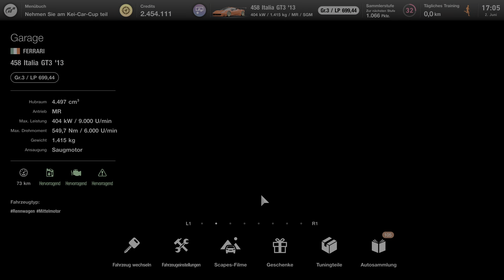Gran Turismo 7 - Ferrari 458 Italia GT3 ´13 - Ferrari Circuit Challenge - Autodrome Lago Maggiore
Ferrari 458 Italia GT3 ´13 - Ferrari Circuit Challenge - Autodrome Lago Maggiore

Rennen 1:
Autodrome Lago Maggiore
Replay 11:45

Genres: Rennsimulation, Sportsimulation, Fahrzeugsimulation
Entwickler: Polyphony Digital
Herausgeber: Sony Interactive Entertainment